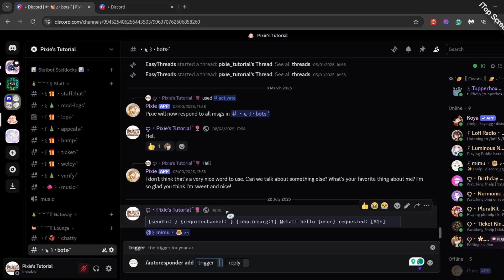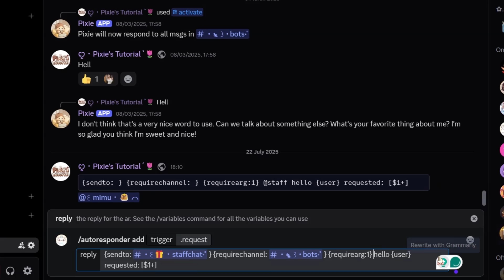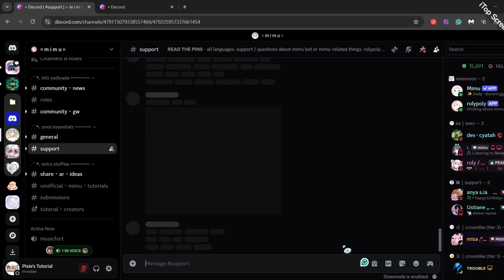Transfer message Autoresponder | Mimu bot tutorial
✿╰┈➤ In this video, you will learn how to use Mimu bot Autoresponder to transfer a message

✿‧  ˚₊꒷꒦︶︶ Advance searches:
mimu
mimu bot
mimu autoresponder
mimu ar
mimu bot autoresponder
mimu bot ar